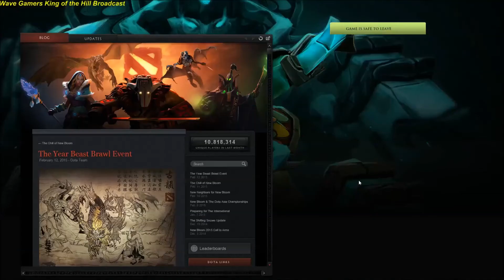King of the Hill Wave Gamers Conewolf Versus Cenarius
Second game of the Feb 21st KOTH matchup  Cenarius contests against current King Conewolf.